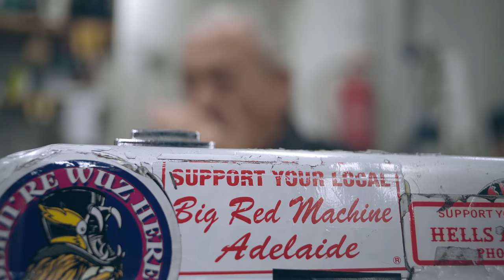Ben Harper & Charlie Musselwhite - No Mercy In This Land | A Take Away Show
Shot at Guitare Garage, Paris, in February 2018

Directed by Emile Cervia
Sound direction by Henri D'Armancourt
Production assistant: Alexandre Sellem
Produced by Ondine Benetier for La Blogothèque

Special thanks to William Piel, and Johann, Julien,
Maxime & everyone at Guitare Garage for welcoming us so kindly.